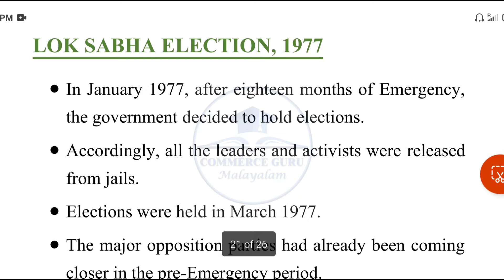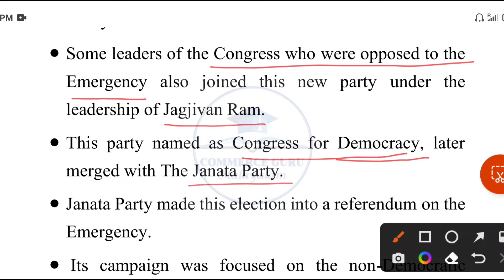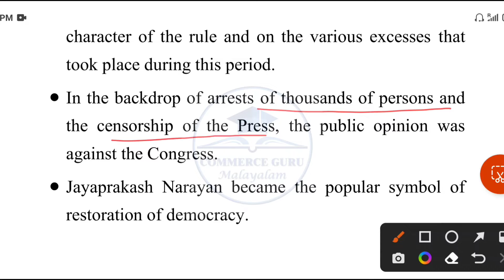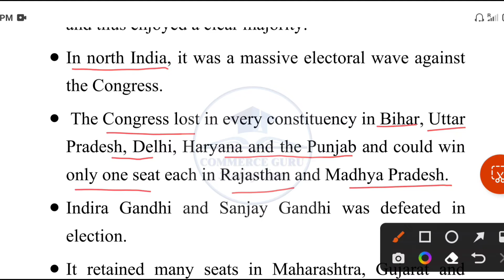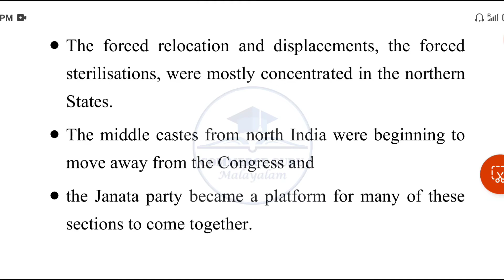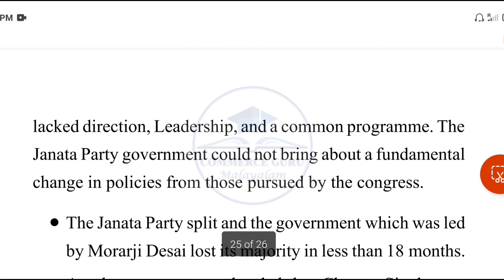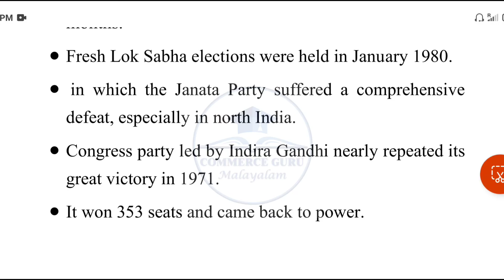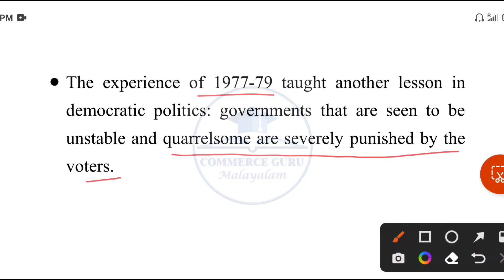+2 Political Science Chapter 6(Part3)/THE CRISIS OF DEMOCRATIC ORDER/Commerce Guru Malayalam